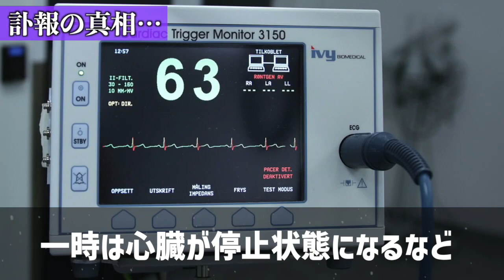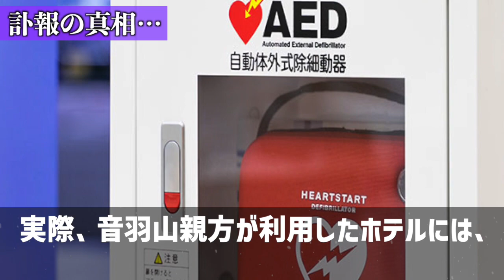衝撃！貴ノ浪の明らかになった腹上死の真相…！家族に嘘を付いてまで、大阪に向かった理由に驚きを隠せない…！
誰もが思いがけない貴ノ浪の突然の訃報がもたらされました。
新聞各紙は一斉にこの事実を報じましたが、このことには衝撃の事実が隠されていたのです。その記事の詳細をお伝えしていきます。

「お帰り下さい」千代の富士の嫁が相撲協会の参列を断固拒否大した衝撃の理由に一同驚愕・・

【相撲】千代大海「多くのヤ●ザや暴走族を見たけど、全く別物…」千代の富士のヤバすぎる〇〇に震え上が止まらない・・【千代の富士】

貴乃花「曙や武蔵丸は重さを感じたけど千代の富士は…」千代の富士と1度対戦して貴乃花感じた衝撃の事実とは…！？